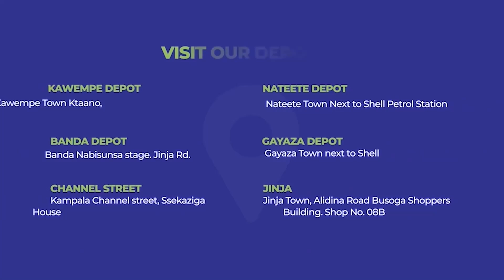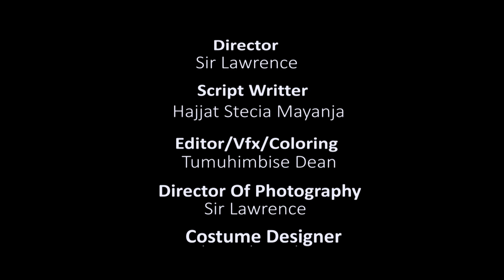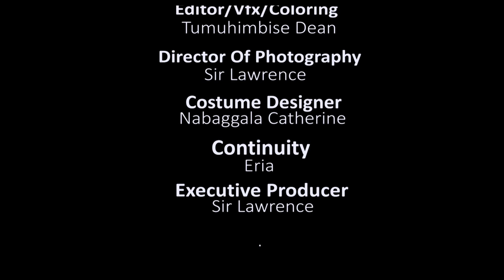Stecia Mayanja Comedy[Tata Mazinga Alide Mizibu!! Lwakuttisattisa Bantu Season 2 Episode 177]